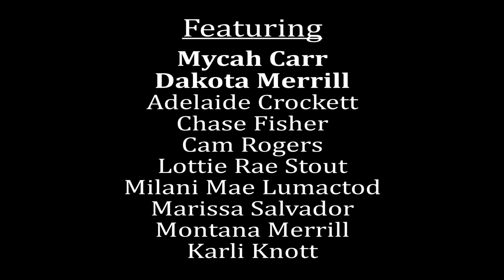A-Leo - Eyes Wide Open ft. Farzan Archer (Official Music Video)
"Eyes Wide Open" is the third music video collaboration between LA-based DJ A-Leo and director Danny Webster. After a long night at the club, A-Leo and Farzan head to the after party because the night is not over.

Directed by Danny Webster
Director of Photography - Zach Clossin
Production Manager - Michelle Lebo
Edited by Zach Clossin

Video produced by Imitation Media